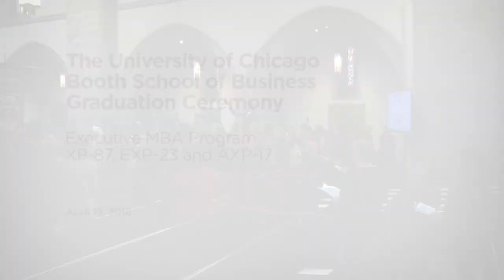The University of Chicago Booth School of Business Executive MBA Program Graduation Ceremony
The University of Chicago Booth School of Business
Graduation Ceremony

Executive MBA Program
XP-87, EXP-23, and AXP-17

At the end of the Executive MBA Program, Chicago Booth hosts a graduation ceremony, allowing students to receive their degrees immediately upon successful completion of the requirements of their academic programs.